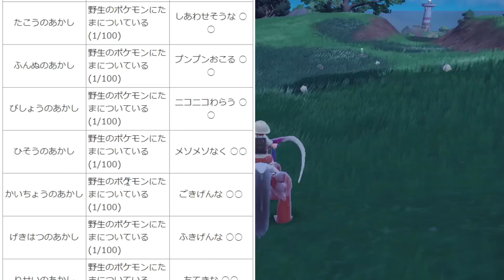【ポケモンSV】今作最難関の「みたことのないあかし」が入手困難過ぎるww【スカーレット/バイオレット/攻略/実況/考察/レイド/ランクマ/対戦/配布/アプデ/アップデート】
6Vメタモンを粘れ！最新作のメタモンを簡単・大量入手できる場所はここ！